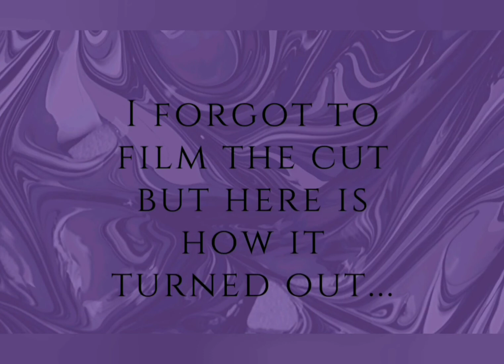Grapeness Achieved Artisan Cold Process Soap with a hanger swirl and piping.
This soap turned out beautifully despite the batter thickening up on me pretty fast. I used Nature's Garden Grape Happy Camper fragrance.My shop smelled so great after I made this soap!
Soap is available while supplies last